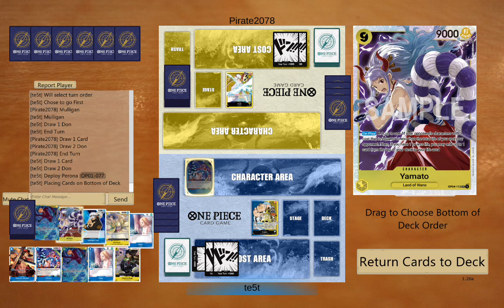[OPTCG] Queen vs Enel o314